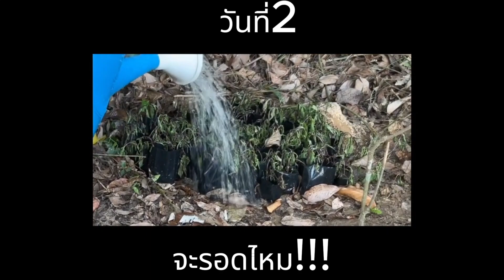ชาวสวนปลูกผัก EP : 4 การทำสวน ของชาวสวนในบรรยากาศแป็นธรรมชาติใต้ดวงอาทิตย์?ประมาณสองอาทิตย์หลังปลูก